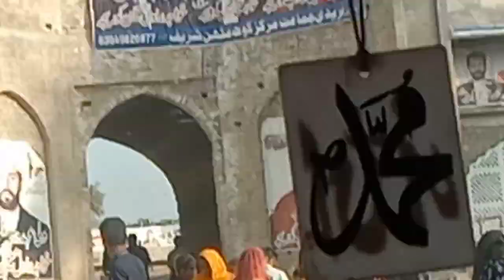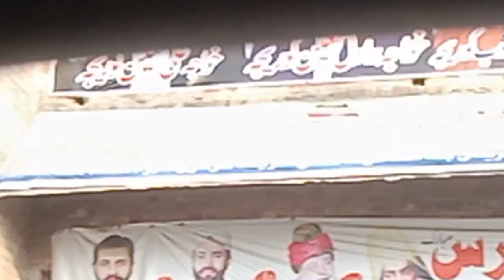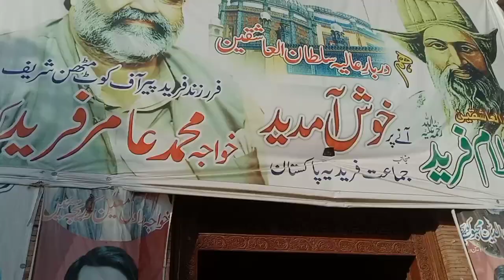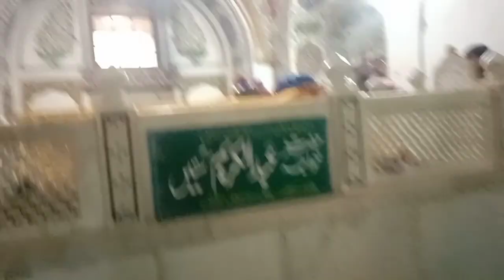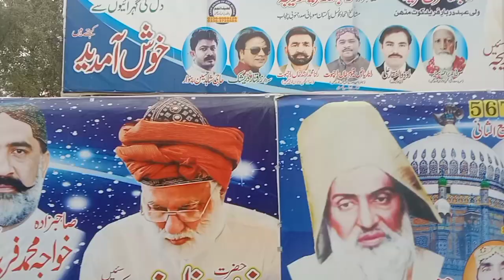Hazrat Khwaja Gulam Freed/Today visit Hazrat Gulam Fareed Mithun Kot/@Ashiyana food vlog#gulamfareed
Hazratgulamfareed # Mithunkot